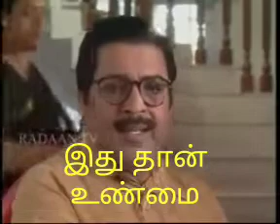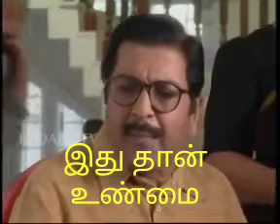இது தான் உண்மை